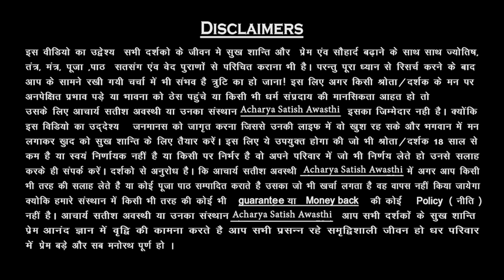5 सुपारी यहाँ बांधकर रख दो आपको तड़पाने वाला दिन रात आपके लिए तड़पेगा || pyar ko manane ka upay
अपन जीवन के रहस्योँ को, सफलता के मूल मन्त्रों को ...

अपने अंदर छीपी अशीम शक्ती को,

और जनम मरन के चक्कर से मुक्ति को ...